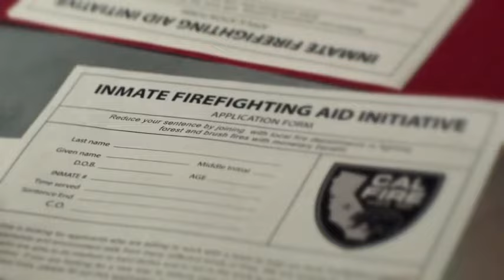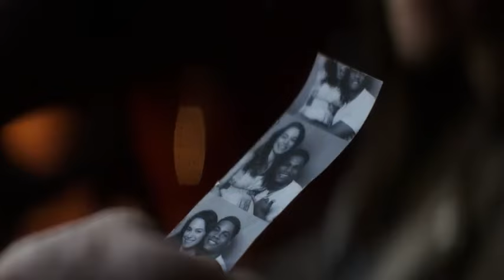Fire Country (CBS) Trailer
Fire Country is an upcoming American television drama series produced by Jerry Bruckheimer for CBS, starring Max Thieriot. It is scheduled to premiere on October 7, 2022.

Valentine's Day is just around the corner, and what better way to celebrate love than with a cozy movie night? 💖 Whether you're cuddling up with your sweetheart or having a girls' night in, My DMK Movie Trailers Channel has got you covered with the perfect romantic movie picks!

🍿 From timeless classics to heartwarming modern tales, we've curated a selection of films that will make your heart flutter and your spirits soar. And the best part? You can stream them all from the comfort of your own home!

🎬 Check out our handpicked recommendations and get ready to be swept off your feet:

"The Notebook" - Rediscover the power of true love in this iconic romance starring Ryan Gosling and Rachel McAdams. Get ready to laugh, cry, and believe in the magic of soulmates.

"Pride and Prejudice" - Transport yourself to the enchanting world of Jane Austen with this timeless adaptation. Join Elizabeth Bennet and Mr. Darcy on a journey of love, misunderstandings, and second chances.

"La La Land" - Experience the joy, heartbreak, and beauty of chasing your dreams in this modern musical masterpiece. With stunning visuals and a captivating soundtrack, it's a love letter to the city of dreams.

"The Fault in Our Stars" - Get ready to reach for the tissues with this emotional rollercoaster of a love story. Follow Hazel Grace Lancaster and Augustus Waters as they navigate the complexities of life, love, and loss.

"Crazy, Stupid, Love" - Brace yourself for a hilarious and heartfelt journey through the ups and downs of modern romance. With an all-star cast including Steve Carell, Ryan Gosling, and Emma Stone, it's a feel-good movie for the ages.

💝 So why wait? Grab your popcorn, dim the lights, and let love take center stage this Valentine's Day with our must-watch romantic movie picks.

Happy Valentine's Day from My DMK Movie Trailers Channel! 💕🎥